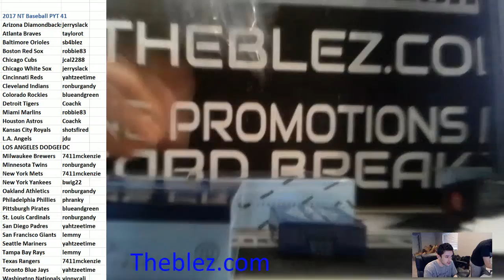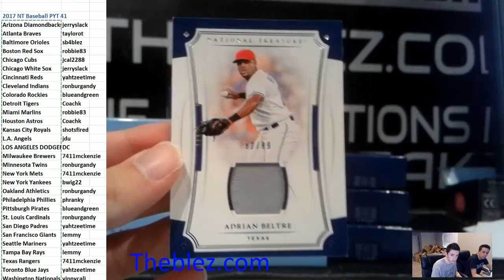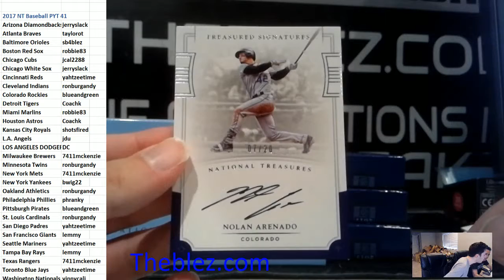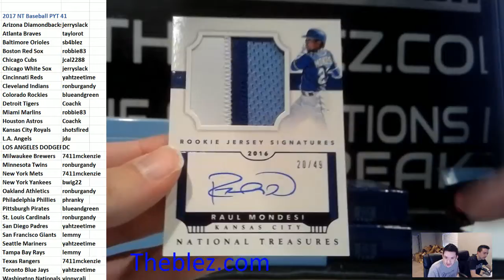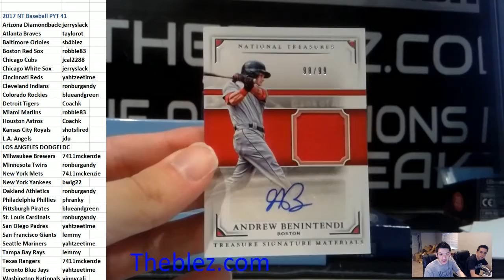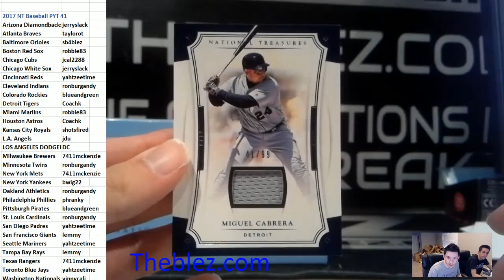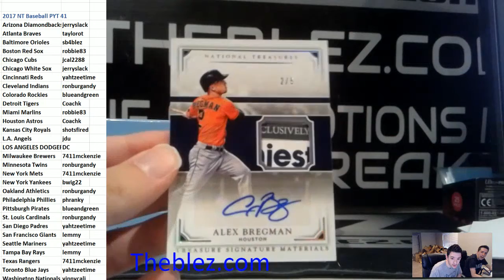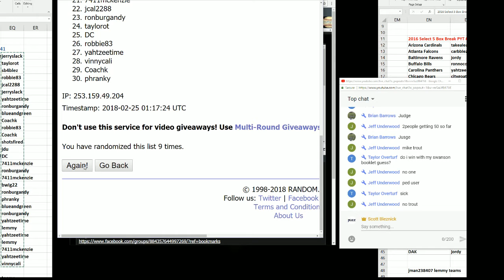2017 Panini National Treasures Baseball Case Break PYT #41